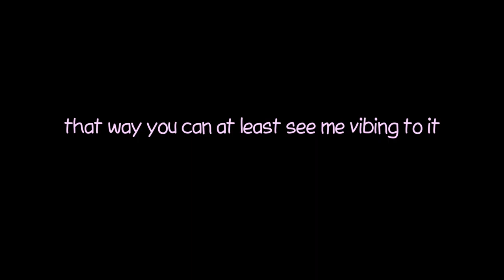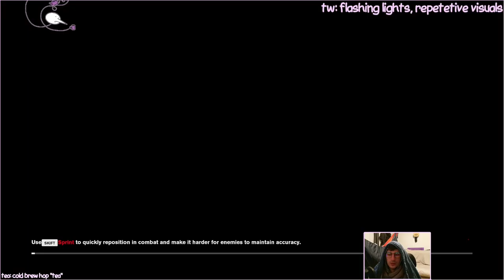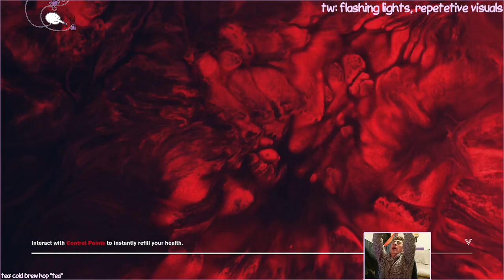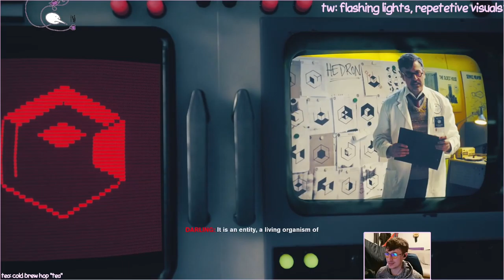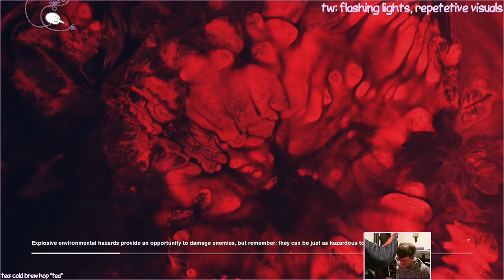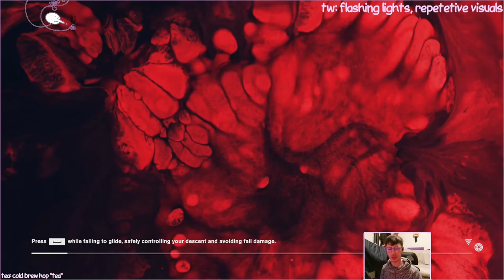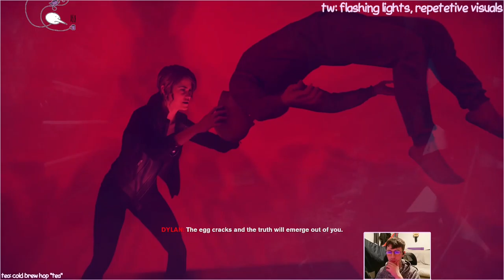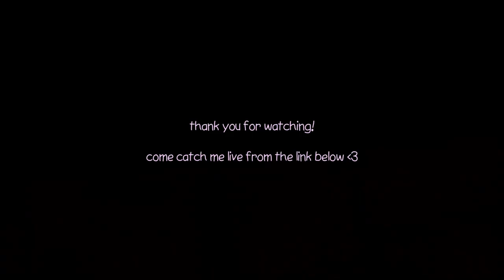max plays control - stream vod (part six) [finale]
control - part 6 - originally streamed 16/01/2022

hope you enjoyed the series! stay safe and sane :^)